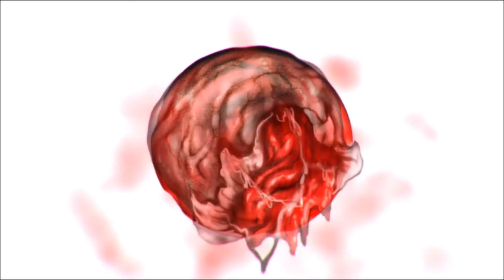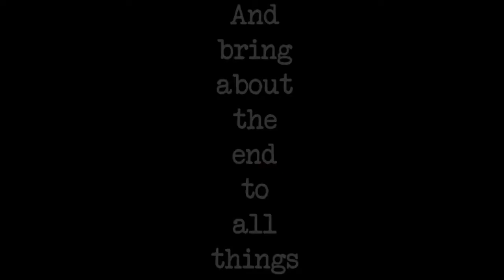A Walk Along the Wall Release Trailer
Bosses of great scale and challenge.
A small yet potent arsenal.
A wickedly unique soundtrack.
Go forth and kick their teeth in.

PS: Due to a slight scheduling error, A Walk Along the Wall will release January 16th!